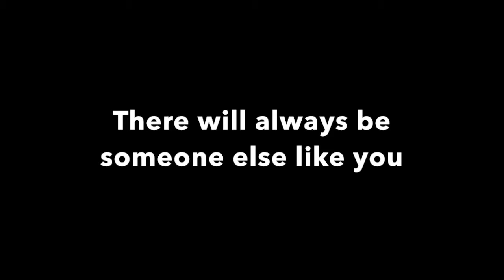Never Alone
This is an animation that I did and loved how it turned out

The backgrounds and character frames were all drawn by hand

The music that i used is called Shell Shocked by Audiobinger
The music came from a free music archive